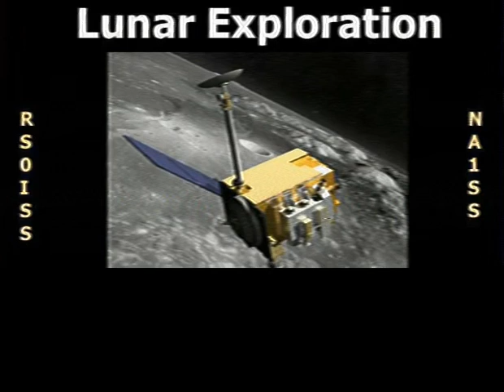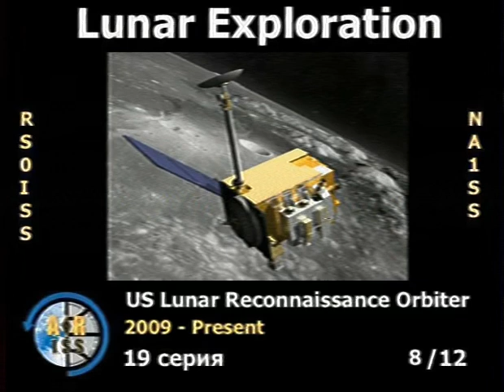(08 of 12) ISS Expedition 66 - ARISS Series 19 Lunar Exploration - Retransmission SSTV PD120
This is a retransmission of an SSTV image from the "Expedition 66 - ARISS Series 19 Lunar Exploration" mission.